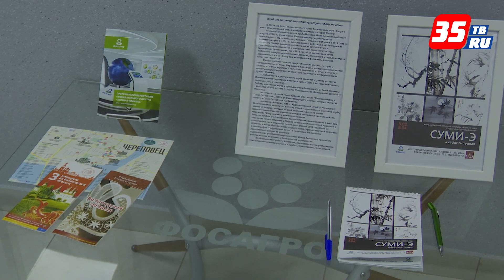Суми-э от череповчан: выставка японской живописи открылась в музее «Зелёная планета»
Черная тушь на рисовой бумаге, лаконичность образов – тонкости древнего искусства страны восходящего солнца постигают члены клуба любителей японской культуры «Хару-но-юки» и студии «Нефритовый ветер». Художники суми-э (направление японской живописи, в котором создаются монохромные пейзажи с использованием туши) отказываются от цвета и ненужных деталей и стараются уловить сущность предмета и дух природы, перенести его на бумагу. Бесплатную выставку можно посетить в музее ФосАгро «Зелёная Планета» (Северное шоссе, 36) ежедневно с 9:00-19:00,